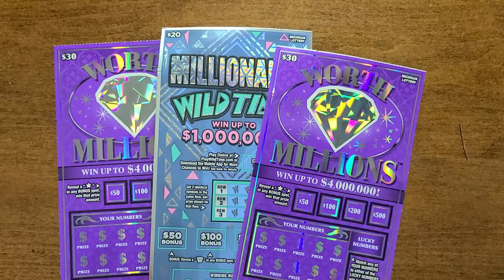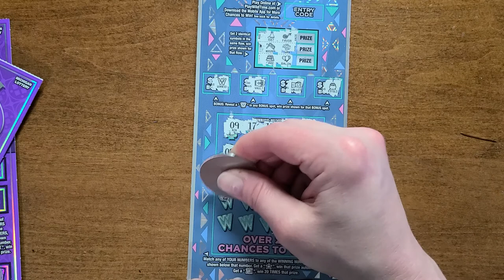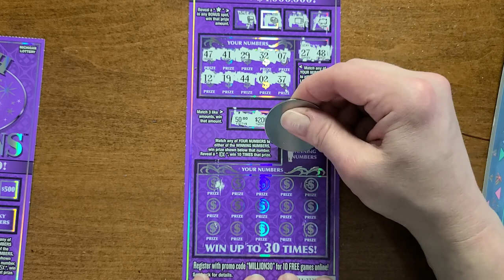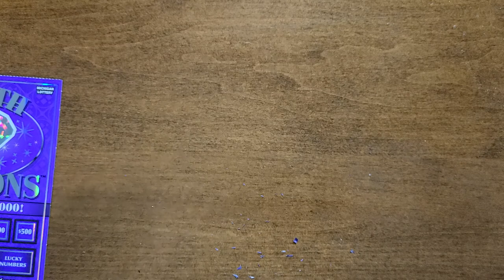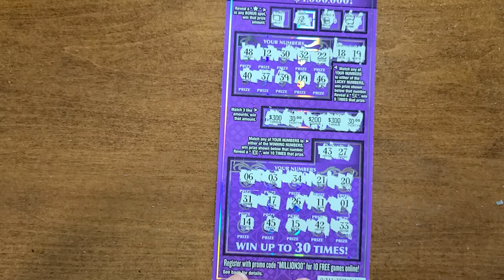Worth Millions tickets Obsession.. Lottery Ticket to Paradise?? BIG WIN - TRIPLED my MONEY $$$$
Worth Millions tickets Obsession - A ticket to Paradise! BIG WIN  - TRIPLED my MONEY $$$